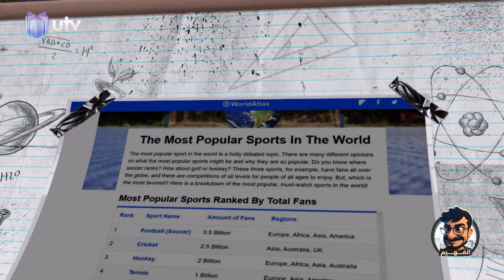أصل كرة القدم | الفهيم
أصل كرة القدم | الفهيم مع المجتبى الوائلي

التردد:

11354v HD
10727h SD